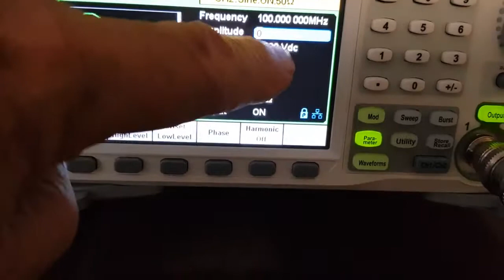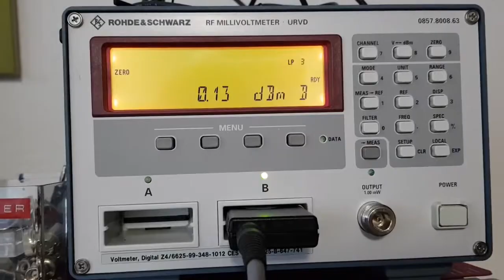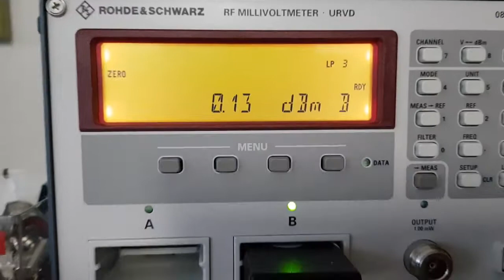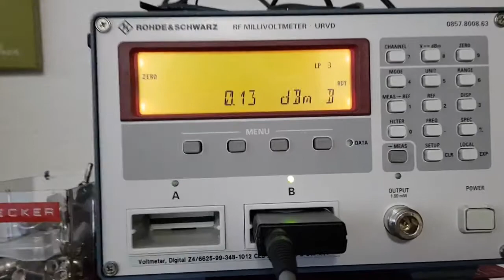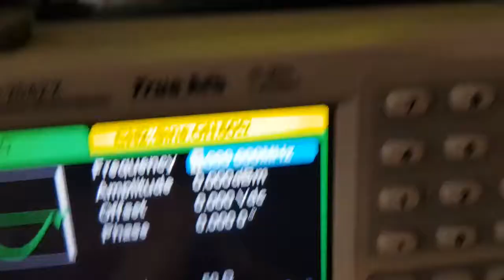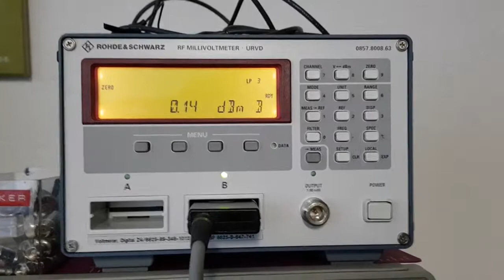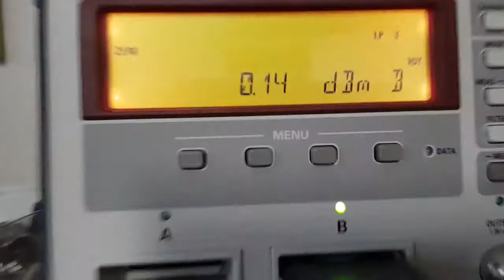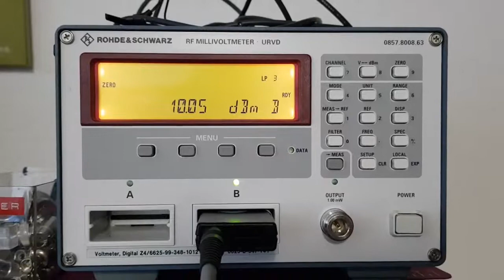Siglent SDG 2042X Amplituden Check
Bei diesem Check geht es darum die Amplitude des Frequenzgenerators unter unterschiedlichen Bedingungen zu überprüfen. Gleichzeitig ist dies ein Versuch mit dem Handy Aufnahmen zu machen.